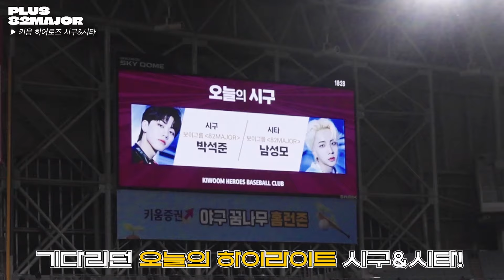키움히어로즈 시구&시타 비하인드 | PLUS 82MAJOR EP.5